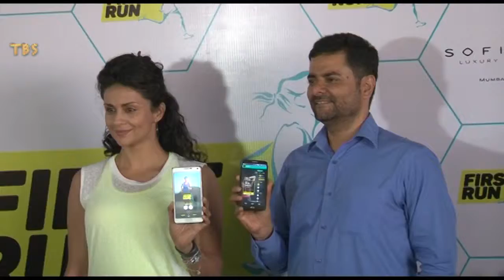Gul Panag launches The First Run App At Sofitel Mumbai 3